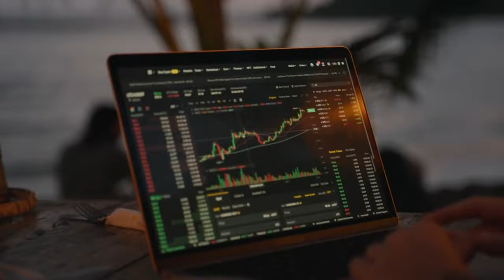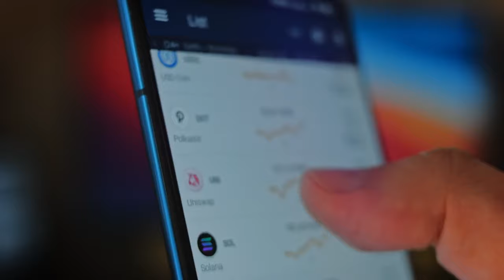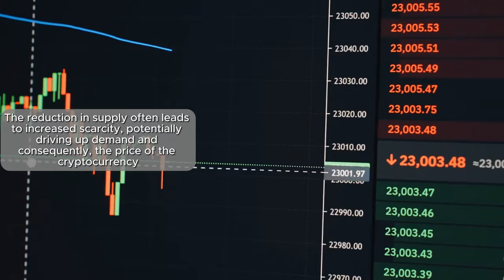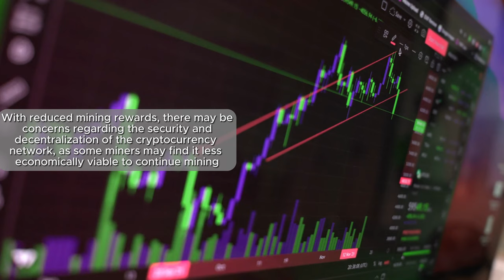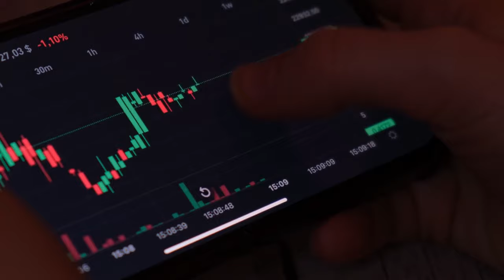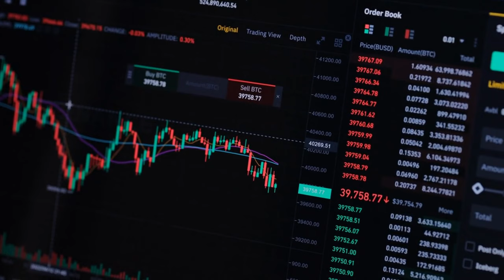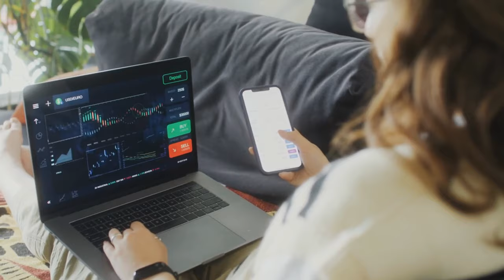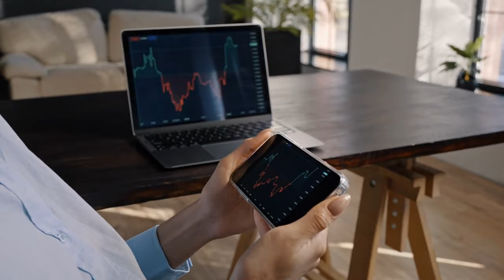Inside Scoop: Crypto Halving in 2024!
"Inside Scoop: Crypto Halving in 2024!" takes readers on a riveting journey into the heart of one of the most anticipated events in the cryptocurrency world. Delving deep into the intricacies of blockchain technology and the dynamic landscape of digital currencies, this compelling narrative unveils the secrets behind the phenomenon known as the "crypto halving.

"With expert insights and insider perspectives, the article explores the significance of this event, its impact on the market, and the strategies adopted by investors and enthusiasts alike to navigate the shifting tides of the crypto sphere. From decoding the mechanics of halving to examining its historical precedents, "Inside Scoop" offers readers a comprehensive understanding of this pivotal moment in the evolution of cryptocurrency. Get ready to embark on a captivating exploration of the future of finance and unravel the mysteries of the Crypto Halving in 2024!